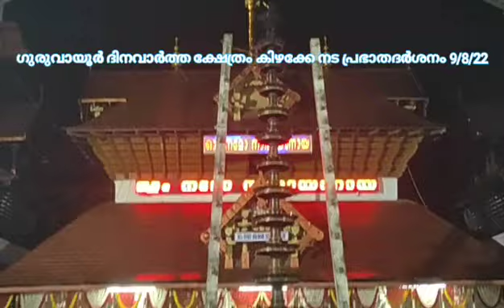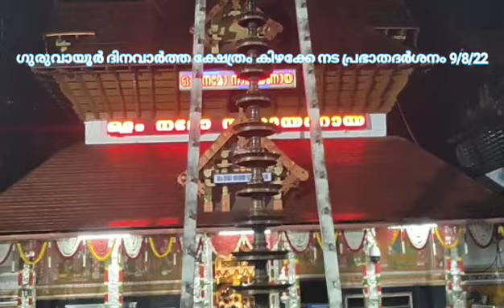ക്ഷേത്രം കിഴക്കേ നട പ്രഭാതദർശനം 9/8/22